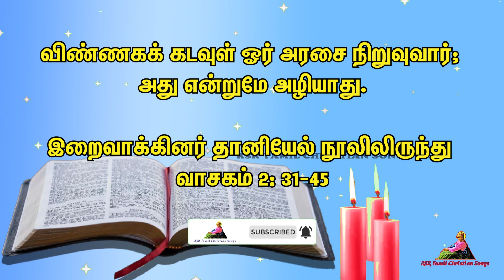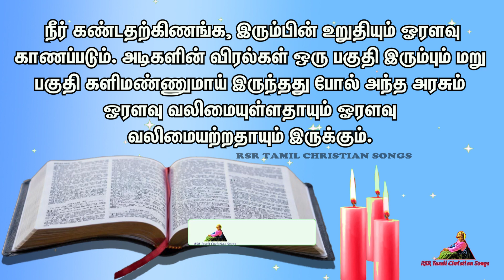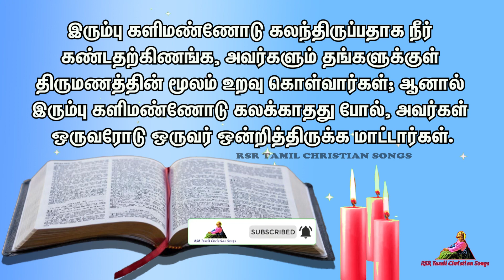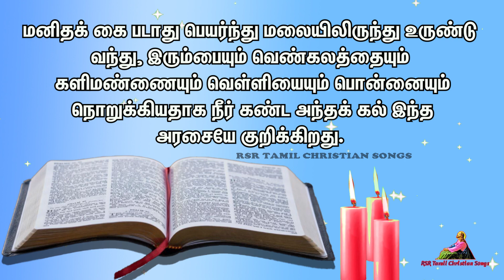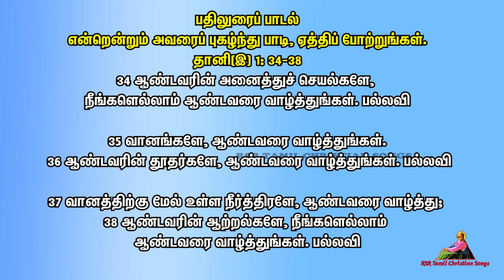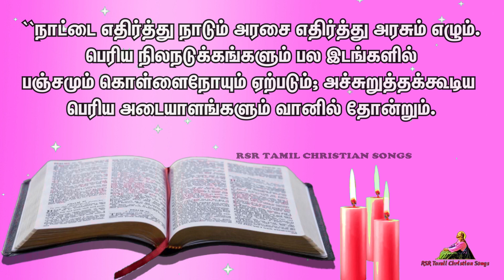Today Bible Verse in Tamil 23-11-21 | Today's Bible Gospel | நற்செய்தி வாசகம் | Today Bible Reading